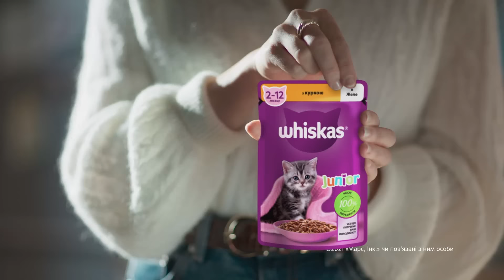Whiskas UA PurrMore Curious